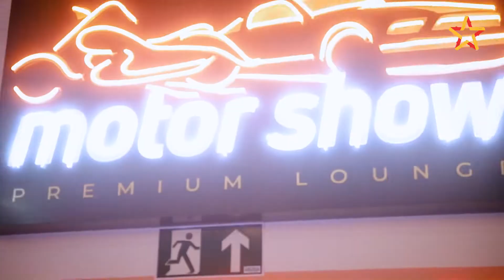Olympia Country, toda a magia do Olympia agora mais perto de você!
Esse é o Olympia Country, trazendo toda a magia do Olympia, só que agora bem mais perto de você. Conhecido como o maior complexo de eventos de Guaxupé e região, com esse novo espaço, o grupo Olympia conseguiu ficar mais completo e ainda mais perto de sua clientela.

Venha se divertir aqui:
Rua Vicente Frota, 136, Bairro Angola, Guaxupé, MG
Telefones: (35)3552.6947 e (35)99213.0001